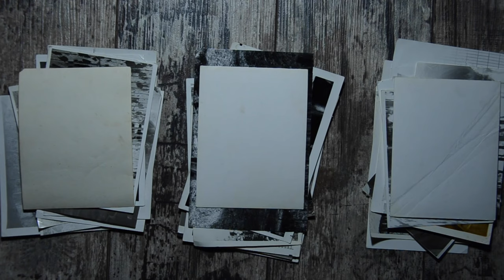7dtd - 7 Days To Die - Big Raids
Grandma & Grandpa go on a couple of big raids as horde night approaches.
Who will get killed first ?
We give some gameplay tips and tricks as well.

7 Days to Die